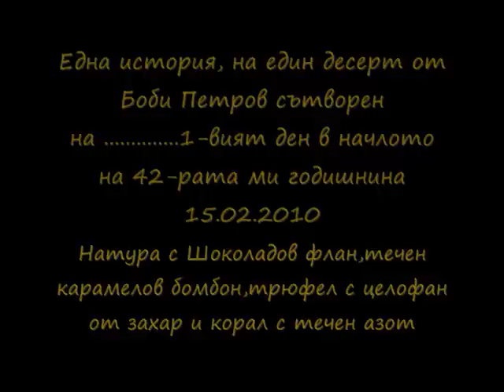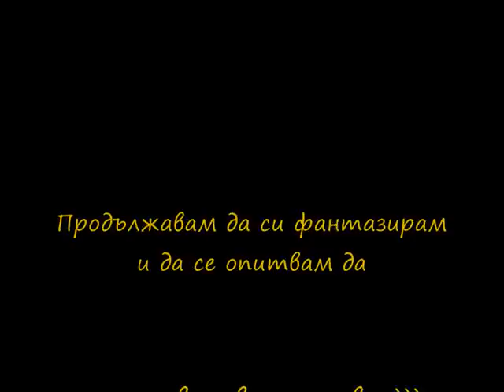Bulgarian Natura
Movie about a dessert:)
Филмче за един десерт :)
Película sobre un postre:)